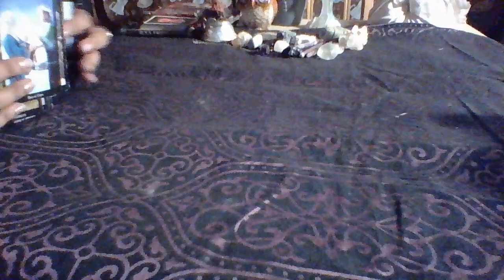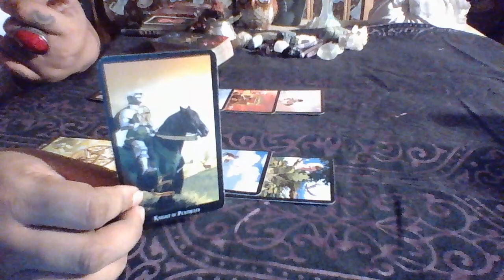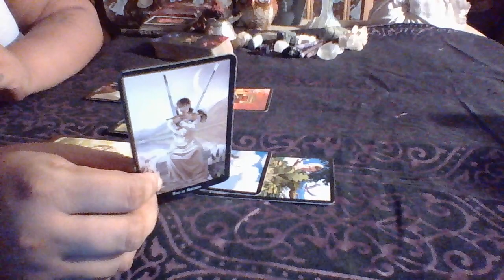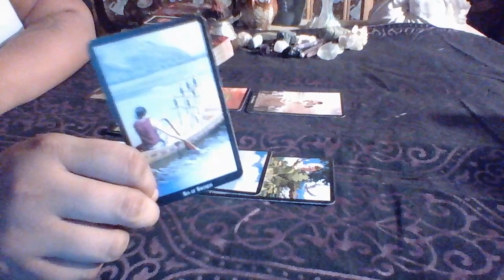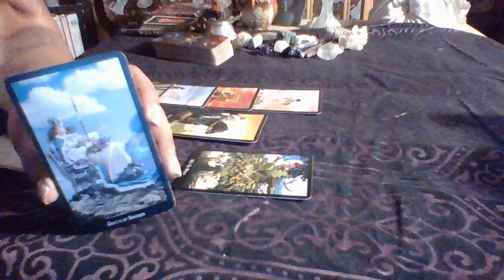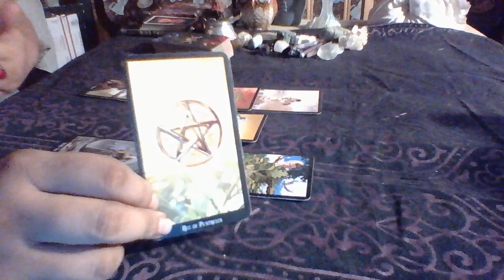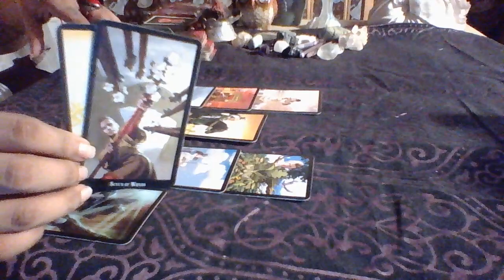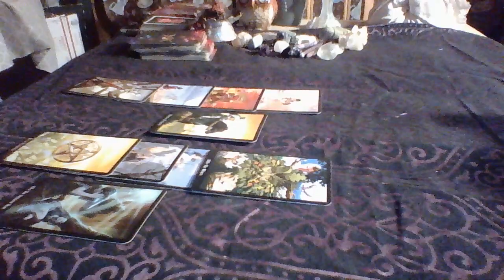Virgo August Mid Month Love 2017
3 Card Reading $15.00
30 Min Reading $50.00
1 Hr Reading $85.00